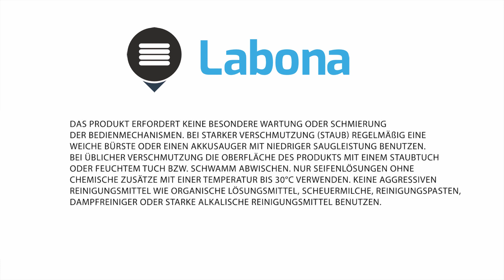Montageanleitung - Lamellenvorhang - eLabona.de